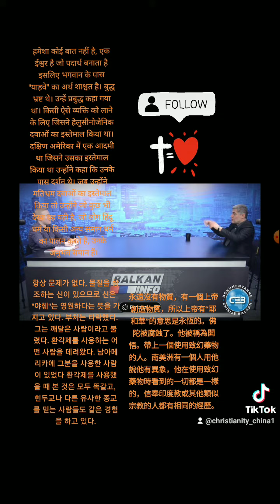Miroljub Petrović o budizmu